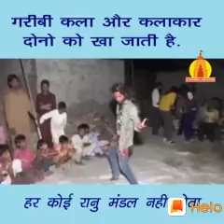11 January 2020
Video from rohittamboli18